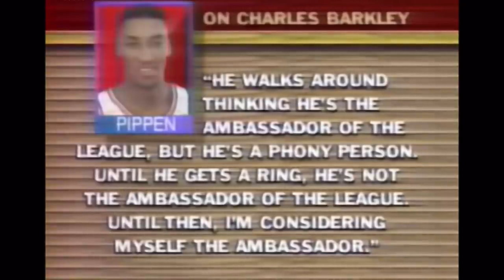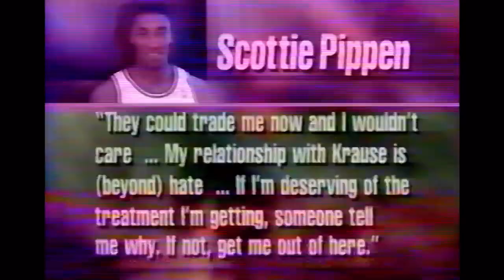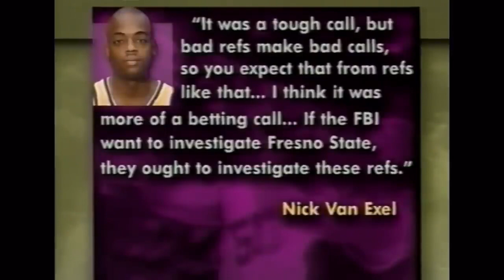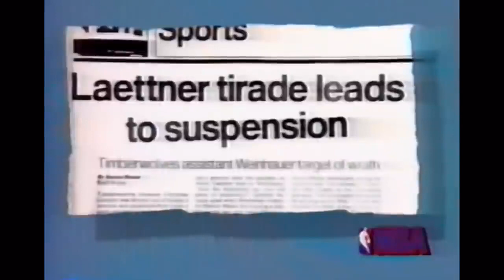30 Minutes of Rare Old School NBA Heated Moments Part 13